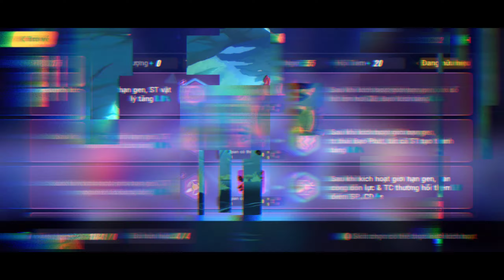HI3 SEA - [Red Lotus] Jizou (D378) 760 Pts - HOS(S0) SA CH T0 Elf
Honkai Impact 3 SEA - Vietnamese
ID: 10285526
Player: Hiếu Lê

🖼️Thumbnail:

📱Device: Redmi K40 (SD870)